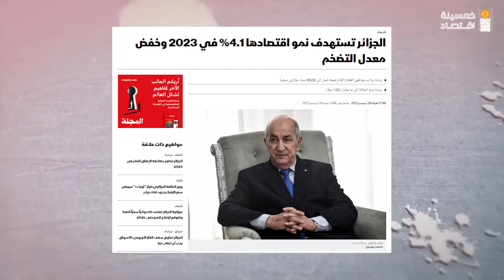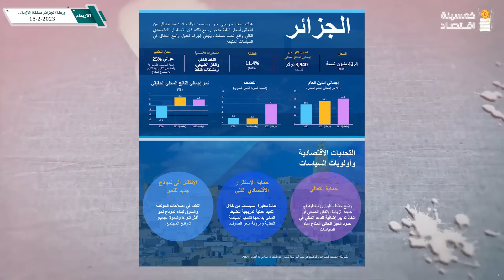خمسينة_اقتصاد | صفقة اقتصادية ضخمة تهدد بأزمة في مصر والجزائر والمغرب والخليج ...إعرف القصة!!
صفقة اقتصادية ضخمة، لكنها تقلق، برغم أنها مهمة. ضررها بشكلها الحالي أكتر من نفعها، الصفقة بتقود لصراع على وشك أن ينفجر، ونوع تاني من المنافسة، في ملف هو الأهم... حلقة النهاردة، من نوعية حلقات الصراعات الاقتصادية، والمكاسب الخفية، وشغل الكواليس..حلقة النهاردة من نوعية حلقات الفرصة... صفقة إيطالية لو تمت بشكلها الحالي، هتقود مصر والجزائر والمغرب، والخليج كمان، لخسارة كبيرة وتجرهم لمنطقة خلاف وصراع وأزمة... ياترى الصفقة دي عن إيه؟!
شاركنا برأيك.. ومتنساش تستنانا النهاردة الأربعاء، الساعة 6.00 مساءً، بتوقيت القاهرة، وعشان تعرف القصة وكواليسها، في حلقة من حلقات الكواليس الصحفية،  مع محمد أبوعاصي الصحفي المتخصص في الشأن الاقتصادي...

يشرفنا متابعتكم على منصاتنا على مواقع التواصل الاجتماعي:

الفيس بوك ..

الانستجرام ..

التلجرام ..

التيك توك ..

المصادر
- ملحوظة هامة هذه بعض المصادر العامة.. أما مصادر المعلومات الخاصة فلا يجوز الكشف عنها وفق نصوص الدستور المصري وقانون مزاولة العمل الصحفي..